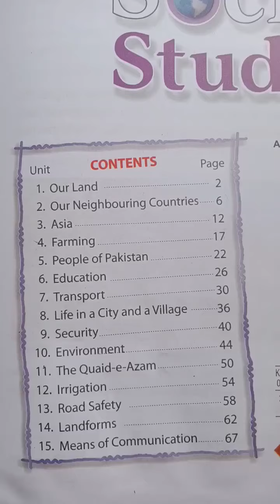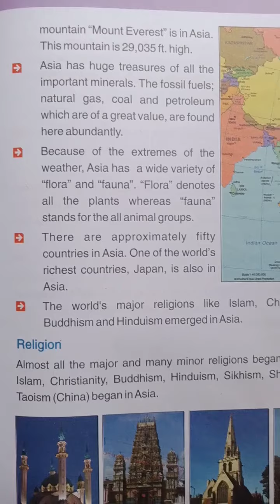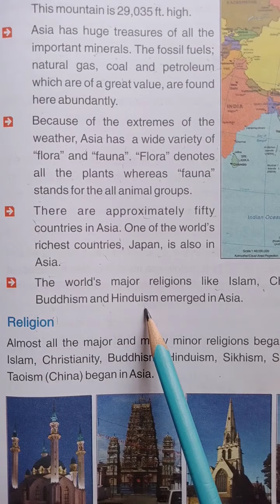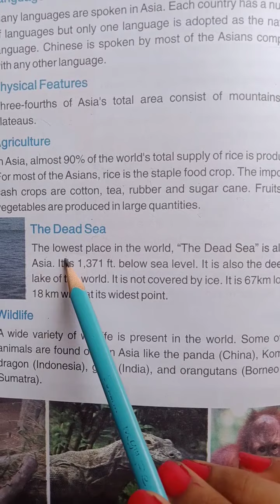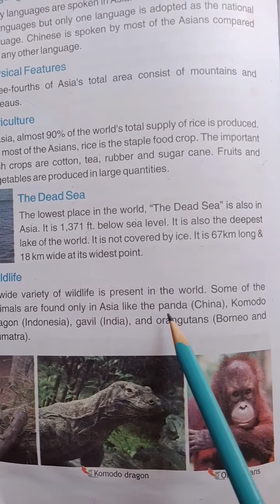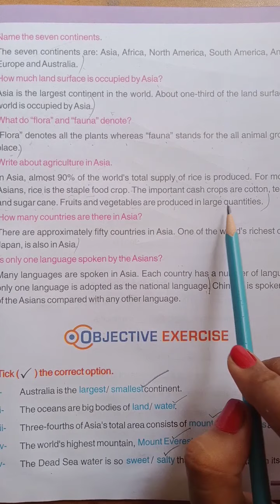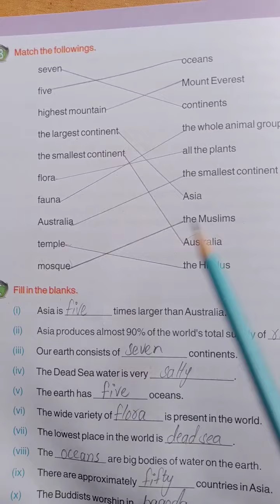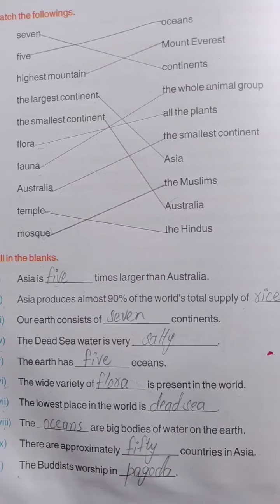°❈° Class - 3 °❈° Subject - S.studies °❈° Unit - 3 °❈° Asia °❈°